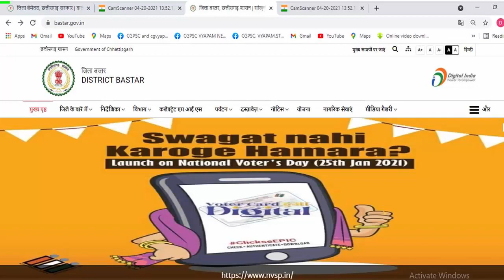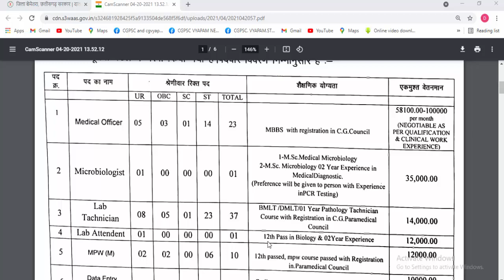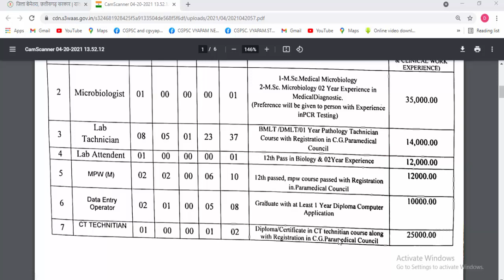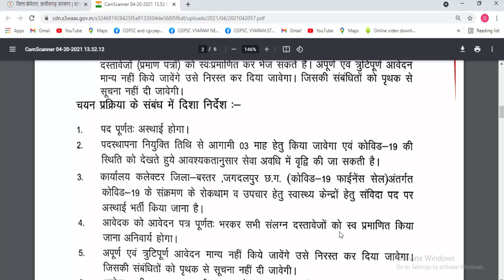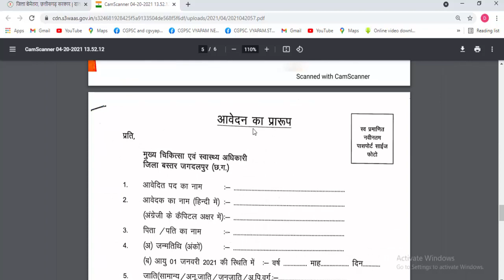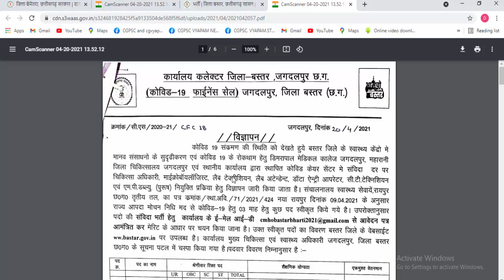छत्तीसगढ़ बस्तर जगदलपुर सरकारी नौकरी भर्ती | chhattisgarh news today | cg upcoming job vacancy 2021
छत्तीसगढ़ बस्तर जगदलपुर सरकारी नौकरी भर्ती  2021 |chhattisgarh news today | cg upcoming job vacancy 2021

Topic Covered:
cg jobs notification 2021
cg job vacancy 2021 in hindi
cg medical officer bharti 2021
medical officer bharti 2021
cg data entry operator vacancy 2021
data entry operator vacancy
cg sarkari naukri 2021
cg sarkari naukri bharti 2021
cg lab technician bharti 2021
medical lab technician bharti
cg job vacancy
cg lab attendent 2021